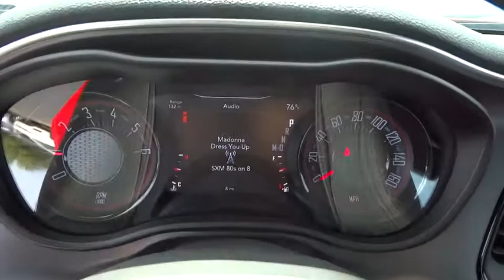2018 Dodge Challenger Lansing, Matteson, Chicagoland, Northwest Indiana, Tinley Park, IL D180060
2018 Dodge Challenger

New Price! 2018 Dodge Challenger SXT Toreador Red 3.6L V6 24V VVTbrbr$2,015 off MSRP! 30/19 Highway/City MPG 19/30mpgbrbrNapleton's River Oaks Chrysler Jeep Ram Dodge conveniently located off 80-94 Torrence Ave North Exit. 17225 Torrence Ave Lansing, Ill 60438. Price excludes tax, title, license, doc fee and dealer installed accessories. Price includes: $1,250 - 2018 Retail Bonus Cash **CJA1. Exp. 10/02/2017